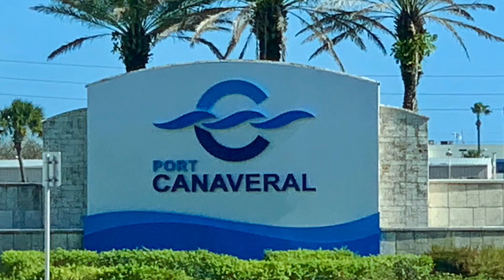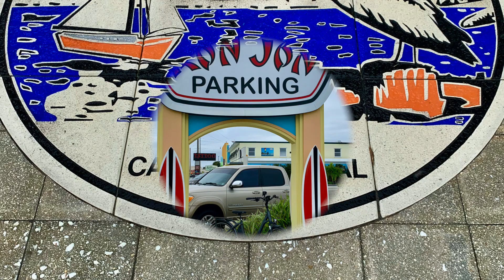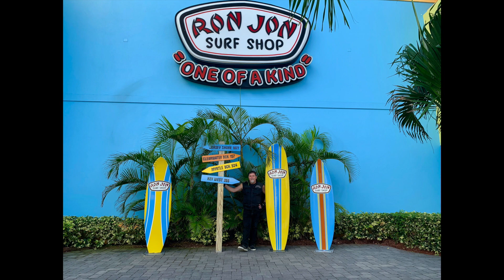Vacances hiver 19 partie 1 JETTY PARK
Vacances hiver 2019 partie 1:JETTY PARK campground, Cap Canaveral, FL
Voici la première partie de nos vacances.  Je vous laisse découvrir les beautés de notre voyage. Nous avons utilisé pour la toute première fois nos vélos électriques et apporter une moto avec nous.